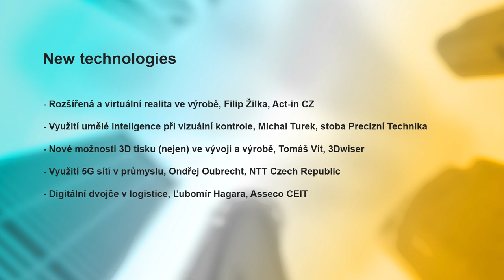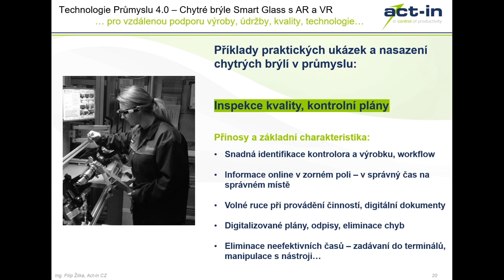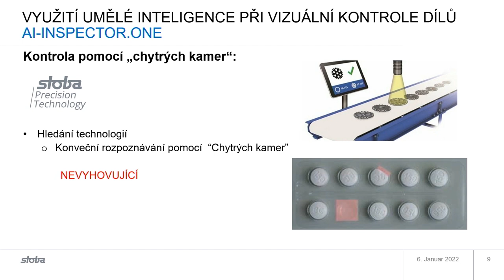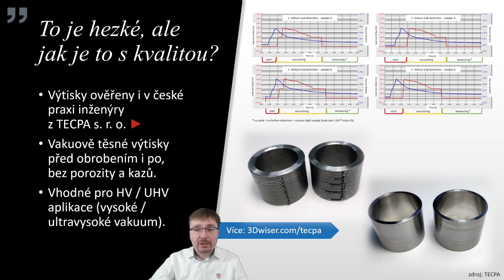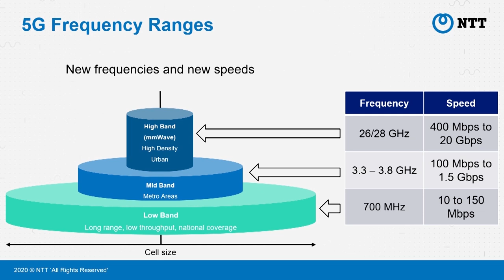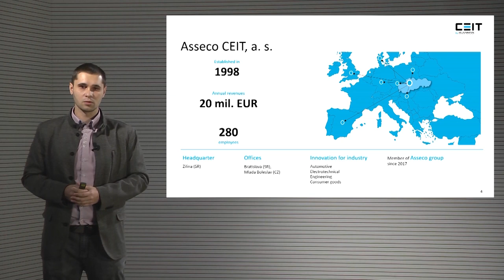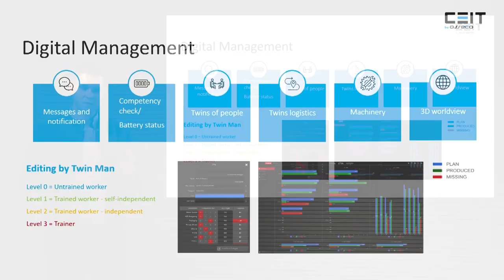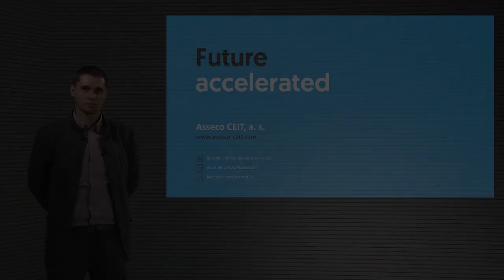BRNO INDUSTRY 4.0 | 2022: Nové technologie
Program:
0:00:48 Rozšířená a virtuální realita ve výrobě, Filip Žilka, Act-in CZ
0:29:24 Využití umělé inteligence při vizuální kontrole, Michal Turek, stoba Precizní Technika
0:48:20 Nové možnosti 3D tisku (nejen) ve vývoji a výrobě, Tomáš Vít, 3Dwiser
1:06:54 Využití 5G sítí v průmyslu, Ondřej Oubrecht, NTT Czech Republic
1:25:30 Digitální dvojče v logistice, Ľubomír Hagara, Asseco CEIT